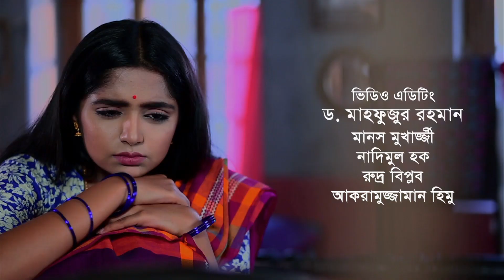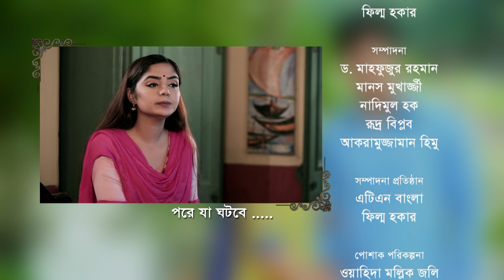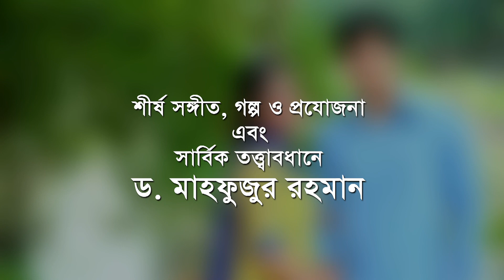Smiritir Alpona Anki | স্মৃতির আল্পনা আঁকি | Niloy | JS Himi | ATN Bangla Mega Serial 2020 I EP : 50